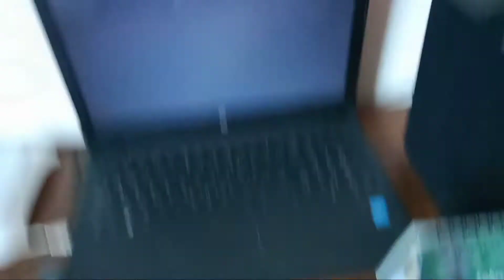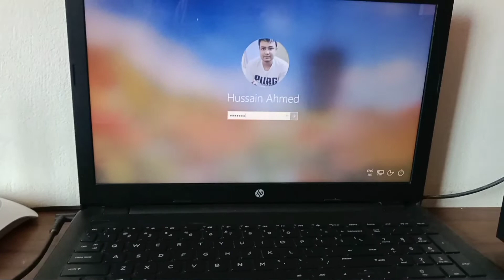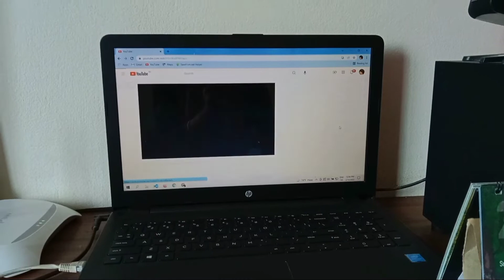bangalivlog আমার রান্না নাকি স্বাদ হয় না।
আমার রান্না মজা হয় না তাই নাকি সে মাঝে মাঝে আমাকে রান্নার কাজে সাহায্য করে।